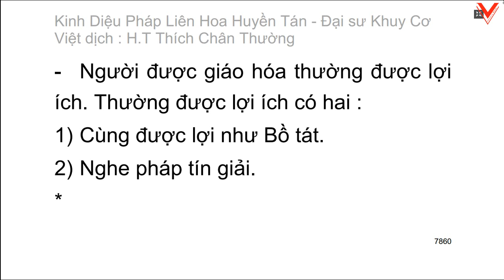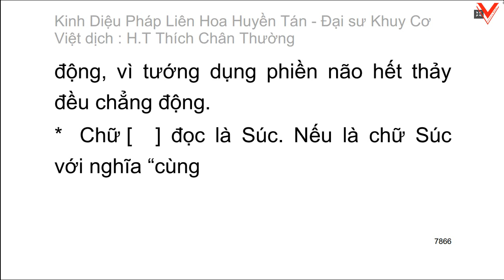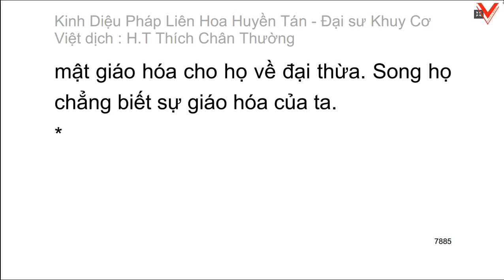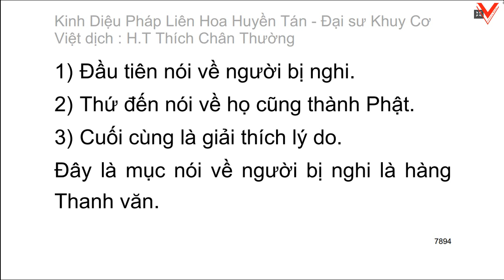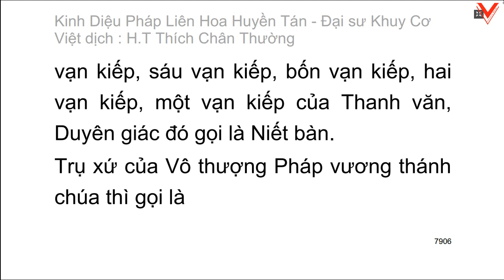Kinh Diệu pháp liên hoa huyền tán - Đại sư Khuy Cơ biên soạn - Việt dịch: HT. Thích Chân Thường